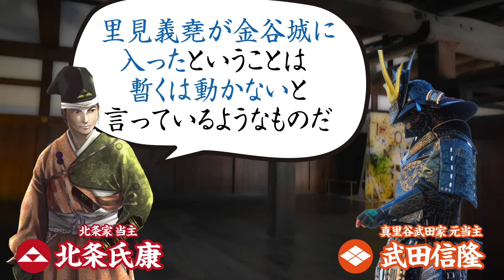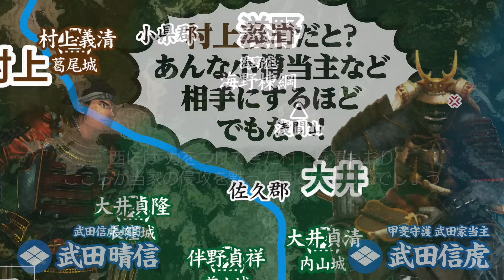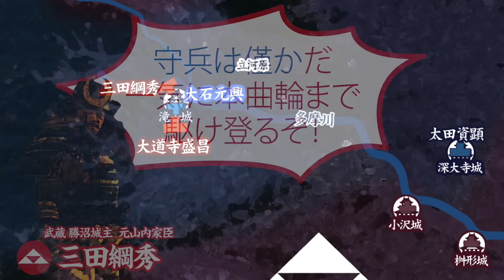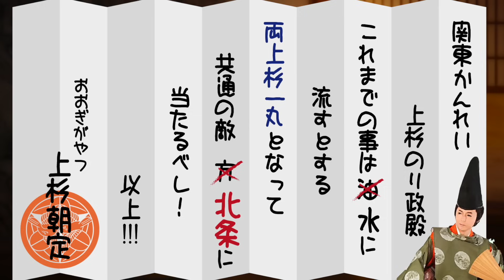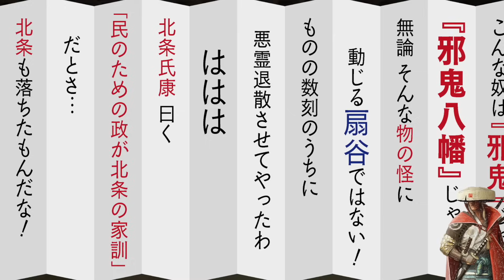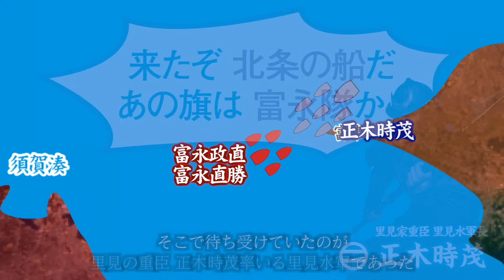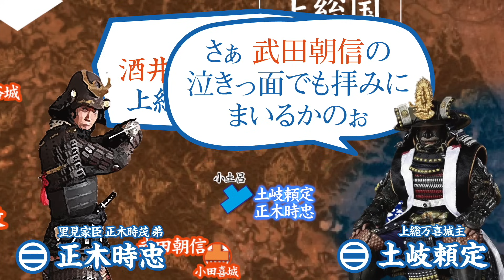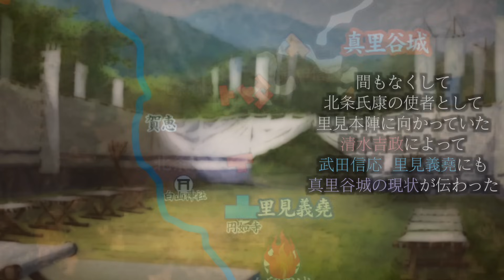【合戦解説】真里谷城攻防戦 北条・真里谷信隆 vs 里見・真里谷信応 〜 矢切台決戦で悲願の小弓公方を滅ぼした北条は上総の覇権をめぐり里見と衝突する 〜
時は 戦国時代中期

遡ること 永正15年（1518）7月
時の古河公方 足利政氏の次男 義明が 上総の真里谷 安房の里見の支援を受け千葉領の小弓城を奪い そこに御所を置いたことで『小弓公方』が誕生した。

関東に 嫡流の古河公方と 庶流の小弓公方　２人の公方が存在する状況が続きどちらにとっても 目障りな存在として意識しはじめていく。
4代目 古河公方となった 足利晴氏は 関東で勢力を伸ばしてきた北条家に目を付け関東管領 補任状の発給を条件に 小弓公方討伐を依頼する。

一方 小弓公方 足利義明は上総 真里谷武田の内訌を鎮め 房総を支配下とすると里見義堯や武田信応に軍を出させ 自らも出陣し 一気に 古河御所まで攻め込む動きに出る。

しかし その動きを察知していた北条氏綱は 太日川を渡河し相模台に入ると 国府台城北の矢切台の地に布陣し 両軍は激突。
決戦の末 北条軍は 公方 足利義明 と その嫡男 義純をも討つ 大勝利を収め
小弓公方は 戦国の世から消えることとなった。

後の世で『第一次 国府台合戦』と呼ばれることとなる この戦いに勝利した北条は 東駿河、伊豆、相模、南武蔵、南下総、そして上総と 広大な領土を支配する戦国大名となった。そして 己の役目はここまでだと決断した氏綱は  家督を嫡男 氏康に譲り 御隠居様として小田原に帰還した。

一方 当主となった氏康は 上総まで進軍し 小弓派残党の掃討と 安房 里見軍の上総侵攻を阻止すべく久留里城で指揮を執っていた。

［武将写真提供者］
なつめ堂様より 古河公方 足利晴氏役の写真を特別にお借りいたしました。
■モデル…天心流兵法 まーこ様
▼ なつめ堂様のサイト ▼